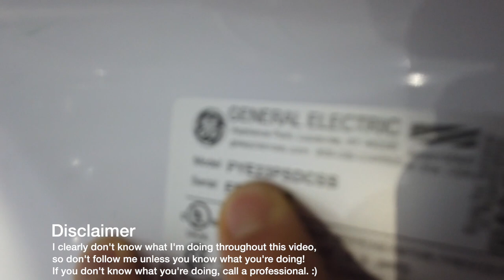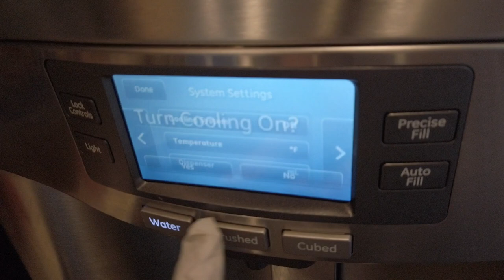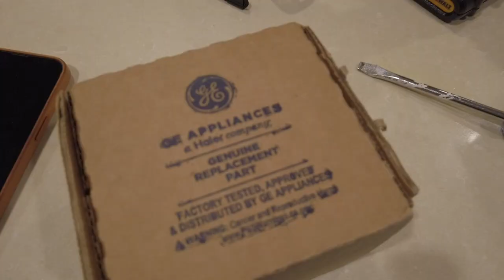Replacing Evaporator Fan in GE French Door Refrigerator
If you don't know what you're doing, call a professional.

Our GE French Door Refrigerator wasn't running properly.  It would make noises, and one day the water stopped coming out of the water dispenser (turns out it had frozen).  The issue?  The evaporator fan needed to be replaced.  So, follow along as I fix mine!

My Fridge's Model Number: PYE23PSDCSS

Want Sheet Music to Some Popular Compositions/Arrangements?
🎼CharlieAlbright.com/Store

Charlie Albright (찰리 박 올브라이트) holds any and all rights to the video and all content created therein (including audio and video).